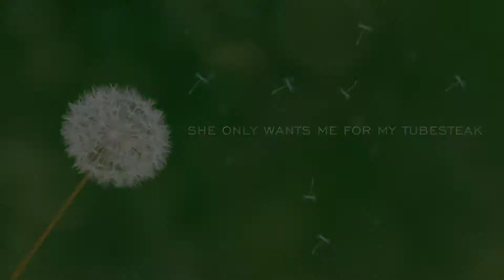Deep Thoughts season 1 episode 7 "nappy time"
Learn about life from one of the greatest philosophers in the county.